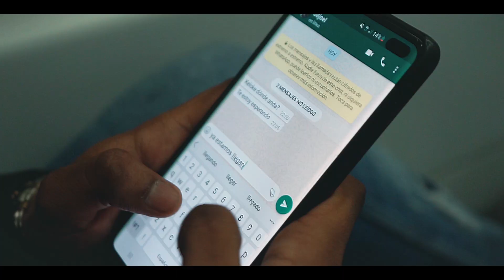Tanito 930 ft. El Cervera 930, Jairito23 - CAÍN Y ABEL